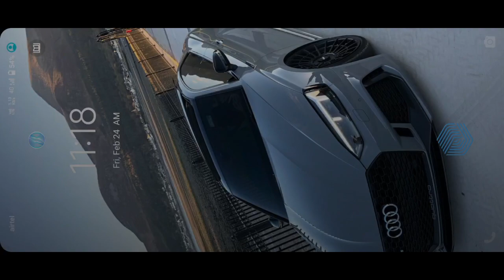Free Fire New Mode 🥳 gameplay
Free Fire New Mode Hide And Seek

Free Fire New event
Free Fire
Free Fire New
Free Fire New injector
Free Fire New Mode gamepad
Free Fire New Mode kaise khele